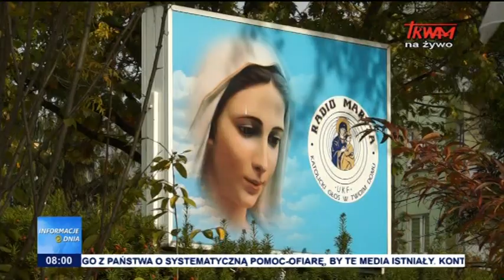24 rocznica powstania Radia Maryja